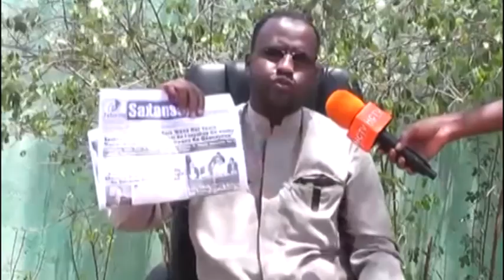MAXAA KEENAY KALA QAADISTA LABADA DOORASHO????????